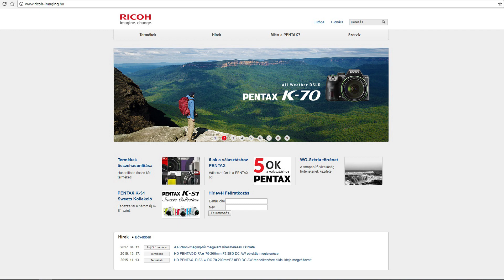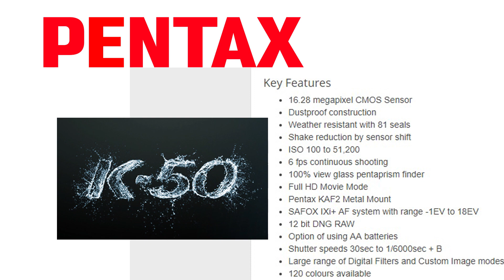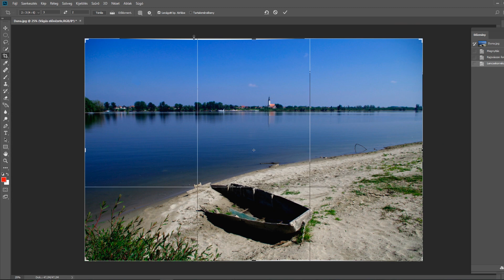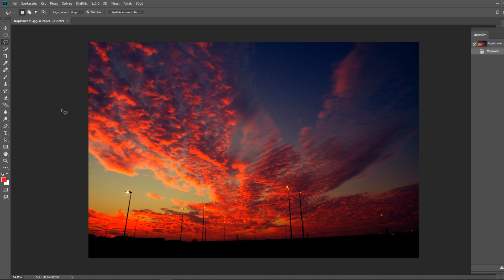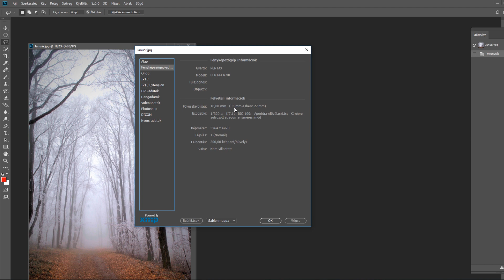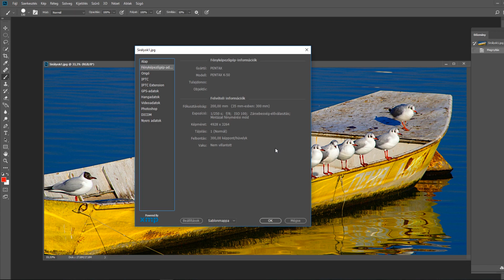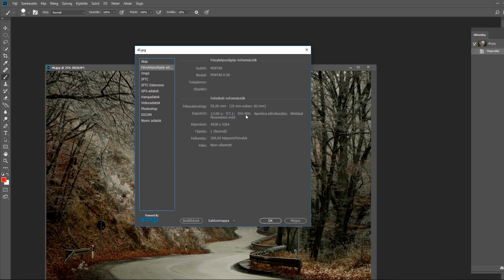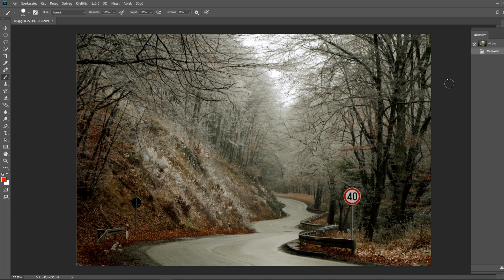Fotóelemzés Képértékelés Kompozíció Mélységélesség Blende ISO Érzékenység Utómunka Photoshop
.. csak címszavakban a fenti témák cumanija következik, érdekes lesz ! ! :)

Kövess Facebook, Instagram, LinkedIn, Twitter, Blogger oldalakon is!

A KÖZÖSSÉGI MÉDIA linkekért görgess lejjebb!

Mégegyszer köszi, hogy benéztél ide és ha hasznosnak találtad ezt a videót, kérlek nyomj egy LIKE gombot és OSZD meg a videót közösségi média felületeiden, pl. Facebook, LinkedIn, stb.

Rendszeres megbízások: esküvő, portré, riport, gasztró, étel, kutya és gazdi fotózás. Vállalati vagy családi rendezvény, továbbá cégek komplett [marketing] fotózása szintén gyakori megbízás. Garancia és gyorsaság: nagy képanyagokból 24-72 órán belül utómunkázott, retusált felvételek. Rugalmasság: kinti fotózásnál megfelelő időjárás esetén ingyenes pót nap. Budapesten belül díjmentes kiszállás, rendelkezésre állás/darabdíjas alapú, testre szabott, fair díjszabás. Extrák: volumen illetve hűség akciók, ajándék fotókönyv, slideshow, pendrive, esküvői foglalás akciók.

Skype: szudy.peter